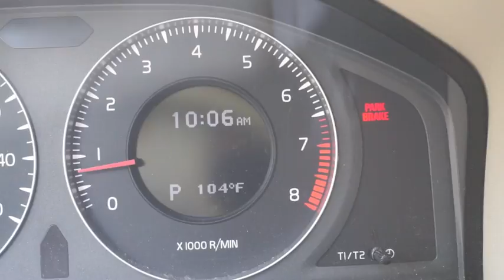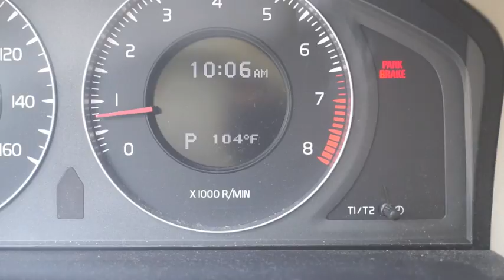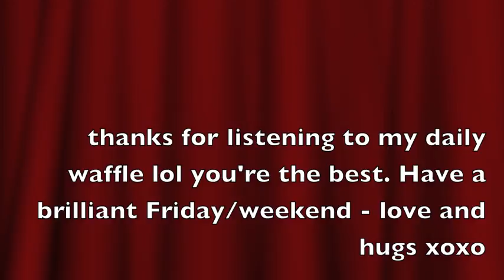Vlog - hitting the 100 mark - day 1939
hope everyone is having a great week and if you are in this awful humidity area...stay cool oxoox

1000's of store that work with ebates and earn money back when you shop for every day things :) check out my link and sign up.

 7 Rye Ridge Plaza #139